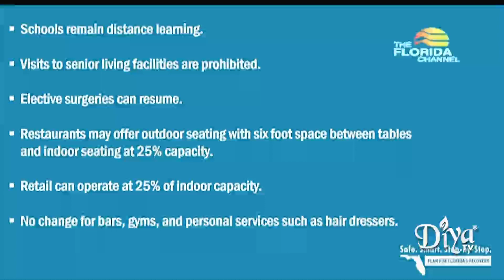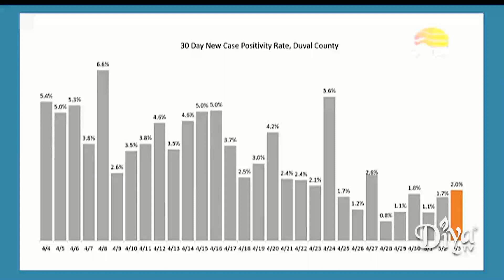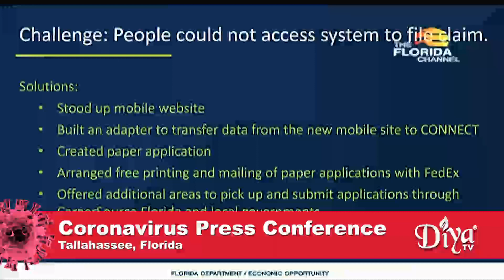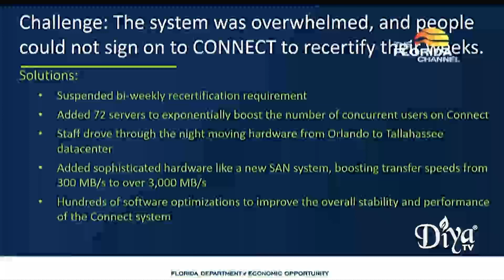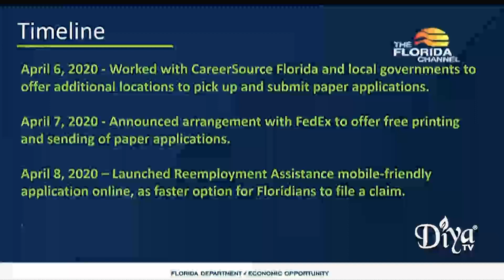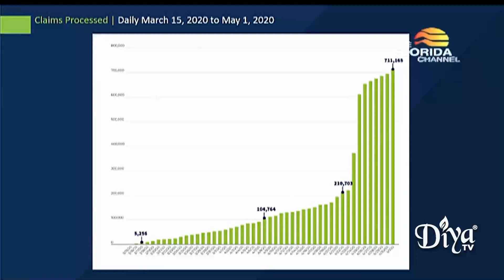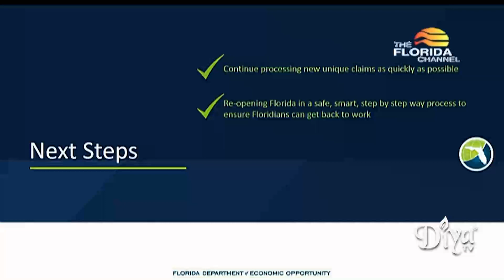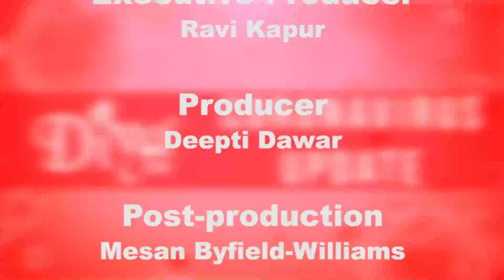5/04/20 Florida Governor Ron DeSantis COVID-19 Press Conference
Florida Governor Ron DeSantis held a briefing concerning the spread of the coronavirus epidemic in his state.

Diya TV ®
Enlighten. Entertain. Inspire.™